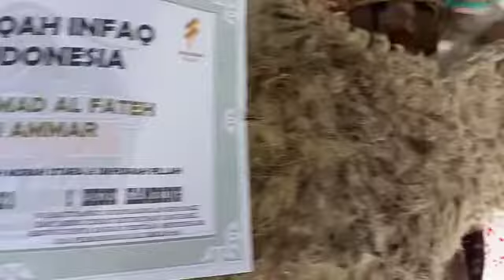Aqiqah Indonesia 2021(2)